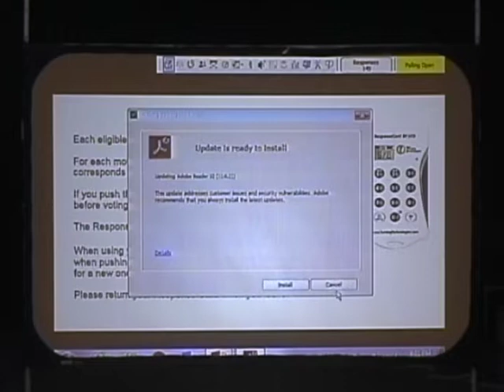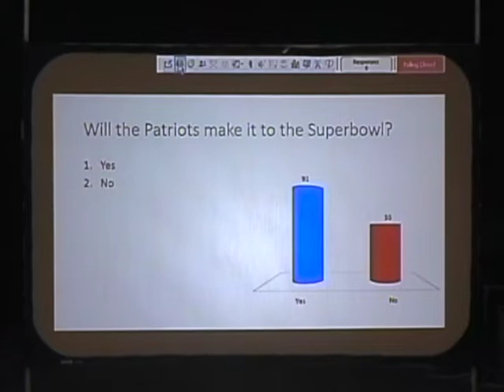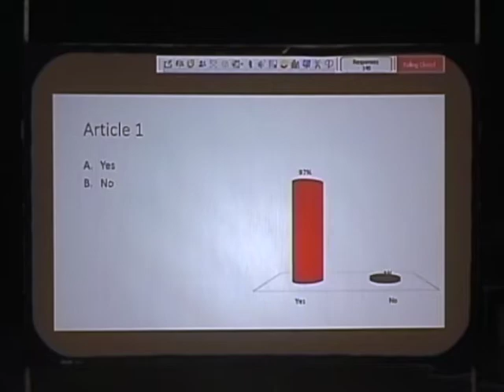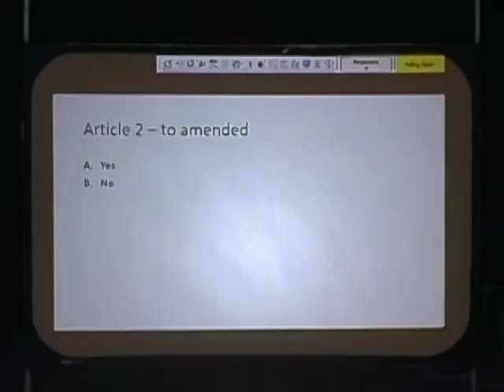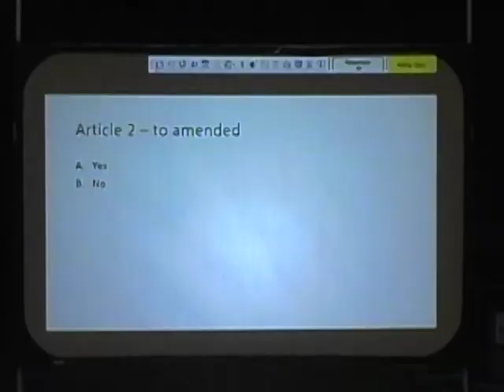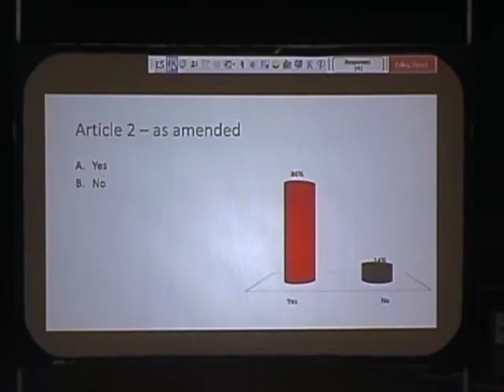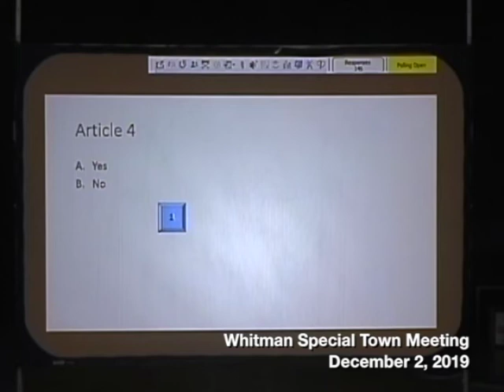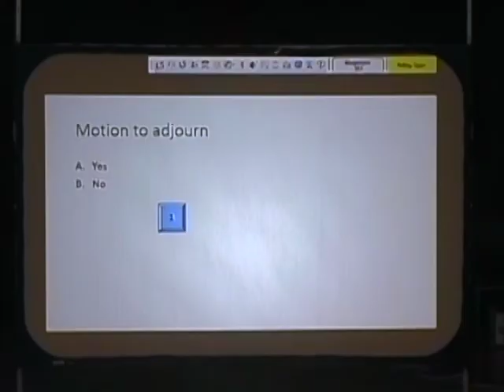Whitman Special Town Meeting. December 2, 2019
The December 2, 2019 Whitman Special Town Meeting held at Whitman Town Hall